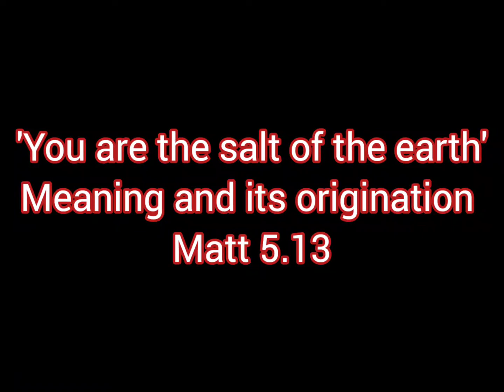'You are the salt of the earth 🌎' meaning and origination 👣 Insta